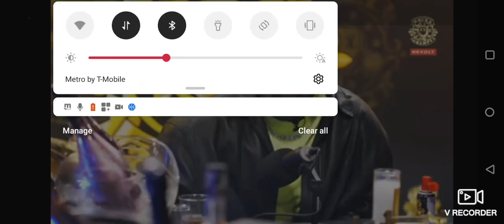Kanye west says blacks are the israelites !